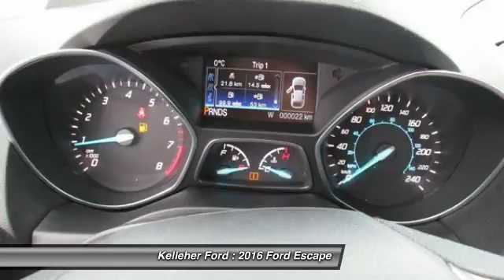2016 Ford Escape Brandon MB 981880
2016 Ford Escape SE

Kelleher Ford
1445 18th Street North

Brought to you in Ruby Red, our 2016 Ford Escape SE Four Wheel Drive is practically perfect! The powerful 240hp 2.0 Liter 4 Cylinder is perfectly matched with a 6 Speed Selectshift automatic and rewards you at the gas pump with near 7.84L/100km. Our Ford Escape handles like a dream with precise steering and the tenacious traction of Four Wheel Drive. The aerodynamic physique of our Escape SE makes a stylish statement with its 17 inch alloy wheels and fog lights. Inside, there's plenty of room for 5 passengers to ride in comfort with the convenience of full power accessories and the versatility of 60/40 split folding and reclining rear seats. Bluetooth phone/audio and the Sync electronics interface with smartphone integration keep you connected as you turn up your favorite tunes on a six-speaker sound system with CD, USB/iPod interface, and satellite radio...and make your great escape! Carefully constructed with your active lifestyle in mind, safety has never been better with the Escape. Six standard airbags, stability control, SOS post-crash alert, tire pressure monitoring and traction control all ensure your safety on the road. MyKey even lets you customize features such as speed and volume controls for the young drivers of the family. Kelleher Ford Sales in Brandon, MB is the largest Ford dealer in western Manitoba, and carries one of the largest new and pre-owned inventories outside of Winnipeg. Driven by our dedicated team, we are committed to providing an outstanding automotive experience. Most of our vehicles include our Lifetime Powertrain Program. Ask us for more details.*$5000 Best Price Guarantee + Lifetime powertrain warranty + FREE delivery anywhere in Manitoba!! *